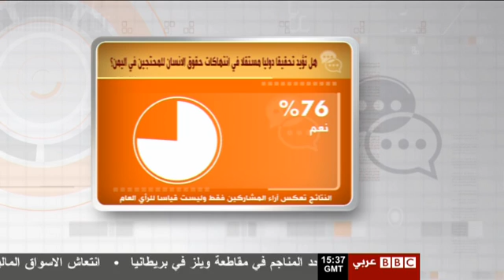نقطة حوار : الامم المتحدة وحل الأزمة في اليمن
نقطة حوار مع نورالدين زورقي  16/09/2011

اتهم تقرير صادر عن بعثة من الامم المتحدة لحقوق الانسان في اليمن، سلطات صنعاء بالافراط في استخدام القوة المميتة ضد المتظاهرين وحثها على وقف العقاب الجماعي واتخاذ اجراءات فورية لحماية المدنيين واحترام الحق في التظاهر السلمي ومواجهة الوضع الانساني المتدهور في البلاد.

كما شدد تقرير البعثة - التي زارت اليمن مطلع يوليو/ تموز الماضي - على الحاجة الى إجراء تحقيقات دولية مستقلة ومحايدة في مزاعم انتهاكات حقوق الانسان المتعلقة بحركة الاحتجاج السلمي في البلاد. وحذر التقرير من انزلاق البلاد نحو حرب أهلية شاملة.

واتهم التقرير أيضا مسلحين من رجال القبائل المعارضين وإسلاميين بانتهاك حقوق المواطنين في خضم الصراع على السلطة.

من جهة أخرى فوض الرئيس اليمني علي عبد الله صالح، يوم 12 سبتمبر/ أيلول الجاري، نائبه عبد ربه منصور هادي التوقيع على المبادرة الخليجية والاتفاق على آلية زمنية لتنفيذها بعد الحوار مع المعارضة.

وفي ما بدت مبادرة الرئيس صالح سبيلا محتملا للخروج من الازمة - التي تعصف باليمن منذ ثمانية اشهر - سخر تكتل اللقاء المشترك المعارض من مضمون قرار الرئيس واعتبره بالونا يهدف الى بث البلبلة والإرباك ومبررا للتنصل من الاتفاقات الإقليمية والأممية.

أما المجلس الوطني لقوى الثورة اليمنية فقال إن قرار صالح ينم عن تسويف ومماطلة ويفتقد لروح المسئولية تجاه المخاطر التي تتهدد البلاد. في الاتجاه نفسه أكد شباب الثورة أن القرار جاء متأخرا ولا يعنيهم مشددين على أنهم ماضون في ثورتهم.